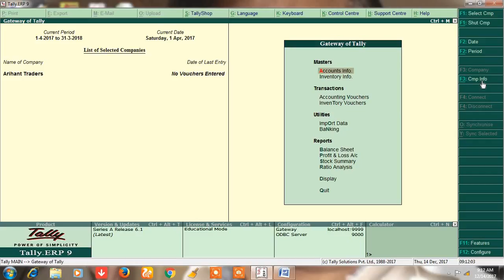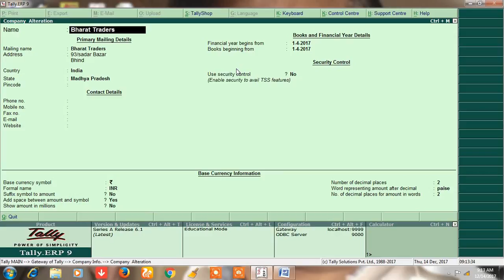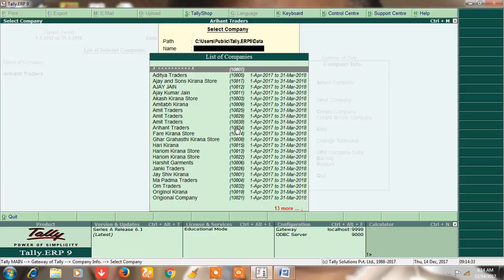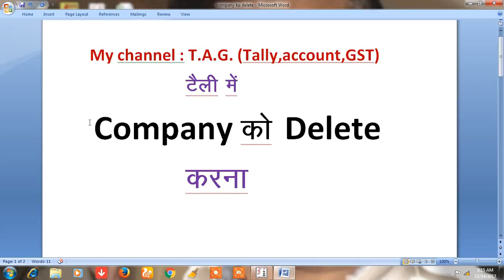company ko delete kese kare tally me/how to delete company in tally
AGAR AAP SERIAL WISE,  STEP BY STEP,  SURUAT SE TALLY SEEKHNA CHAHTE HE TO IS LINK PAR CLICK KARE VIDEO DEKHE AAPKE BAHUT KAM KI HE YE VIDEO